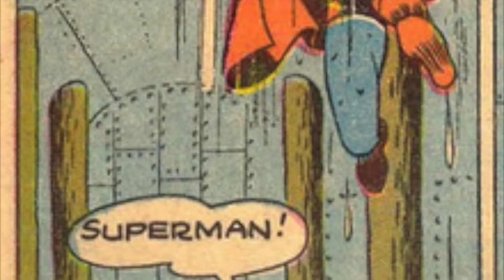Superman Comic A Day 173: The Lack of the Prankster (Superman 27 Vol. 1 Part 3)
One Comic a Day presents a recap and review of Superman 27 Vol. 1 Part 3 Dear Diary

A con man steals from a rich man to pay him back!